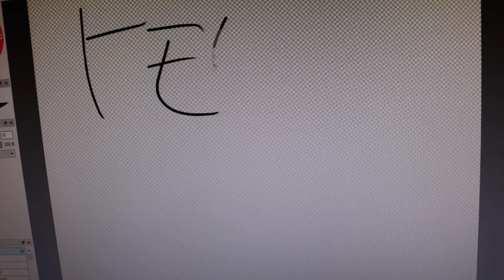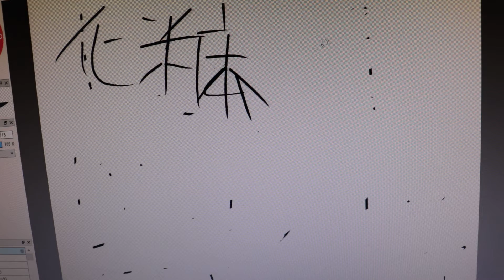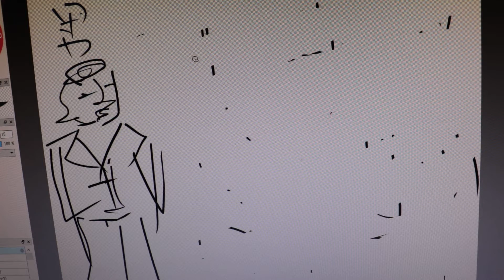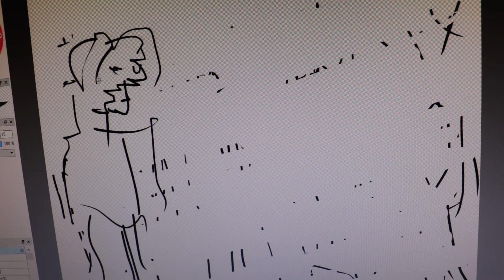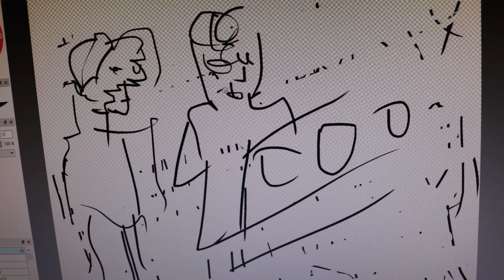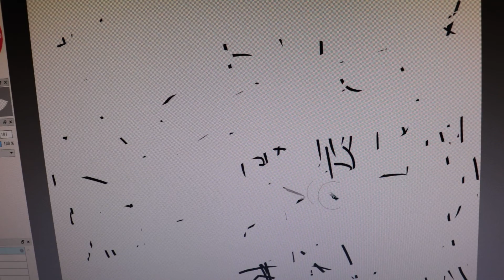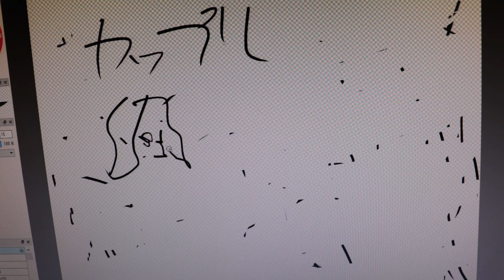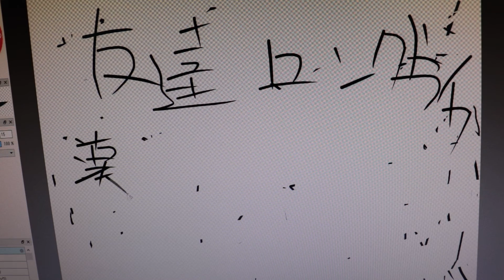トモダチのロングライフ。